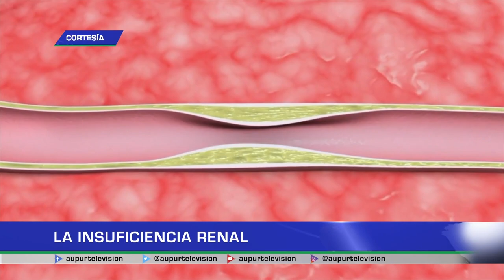La insuficiencia renal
La insuficiencia renal es la afección que provoca que los riñones pierdan la capacidad de eliminar los desechos y equilibrar los fluidos. La doctora Eliana Jiménez nos tiene más información al respecto.